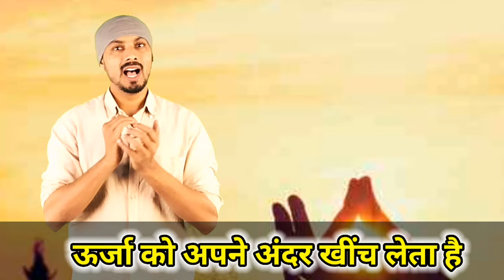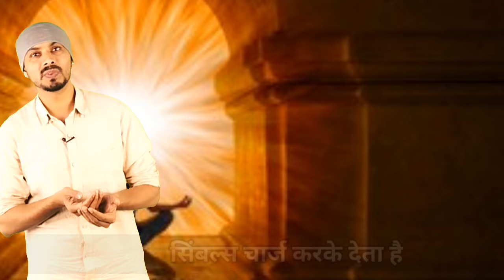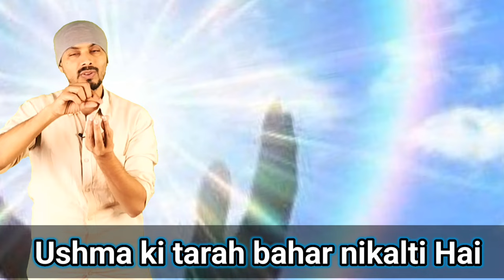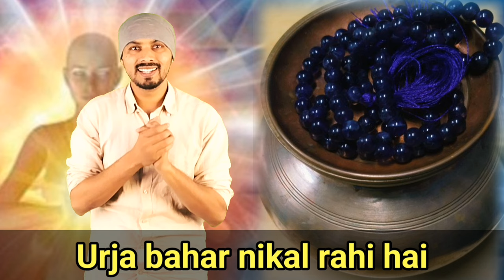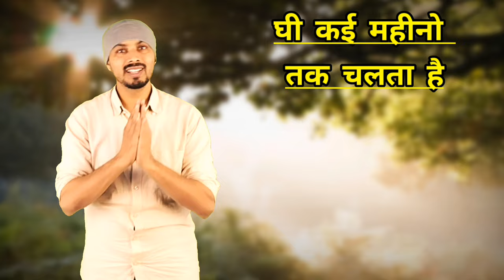अच्छी हो या बुरी सभी प्रकार की Energy ko Absorb करता है केवल यह एक crystal....... By Dhairyawan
इस क्रिस्टल में सभी प्रकार की ऊर्जा को अवशोषित करने की अद्वितीय क्षमता होती है, भले ही इसे अच्छा या बुरा माना जाए। यह एक शक्तिशाली ऊर्जावान स्पंज के रूप में कार्य करता है, अपने संपर्क में आने वाली विभिन्न ऊर्जाओं को अंदर खींचता है और निष्क्रिय करता है। इसमें सकारात्मक और नकारात्मक ऊर्जाएं शामिल हैं, जो इसे आसपास के वातावरण को प्रभावी ढंग से शुद्ध और संतुलित करने की अनुमति देती हैं।

नकारात्मक या "खराब" ऊर्जा को अवशोषित करते समय, यह क्रिस्टल इसे अधिक सकारात्मक और सामंजस्यपूर्ण रूप में परिवर्तित करने में मदद करता है। यह इन ऊर्जाओं को तटस्थ स्थिति में परिवर्तित करने, उनके प्रभाव को कम करने और उन्हें अधिक लाभकारी चीज़ में बदलने का काम करता है। यह परिवर्तनकारी प्रक्रिया पर्यावरण और इसके आसपास के सभी प्राणियों को शांति और स्पष्टता की भावना प्रदान कर सकती है।

इसी प्रकार, सकारात्मक या "अच्छी" ऊर्जा को अवशोषित करते समय, क्रिस्टल एक प्रवर्धक के रूप में कार्य करता है, जो आसपास के वातावरण में सकारात्मक ऊर्जा को बढ़ाता और बढ़ाता है। यह पर्यावरण की कंपन आवृत्ति को बढ़ा सकता है, खुशी, प्रेम और समग्र कल्याण की भावनाओं को बढ़ावा दे सकता है।

सभी प्रकार की ऊर्जा को अवशोषित करने की क्षमता के कारण, इस क्रिस्टल को नियमित रूप से साफ करना और रिचार्ज करना महत्वपूर्ण है। इसे बहते पानी के नीचे रखने, इसे धरती में गाड़ने, या इसे ऋषि या अन्य शुद्ध करने वाली जड़ी-बूटियों के साथ छिड़कने जैसी सफाई प्रथाओं में संलग्न होने से इसकी ऊर्जा को रीसेट करने और इसकी निरंतर प्रभावशीलता सुनिश्चित करने में मदद मिल सकती है।

यह क्रिस्टल ऊर्जावान संतुलन और शुद्धि चाहने वाले किसी भी व्यक्ति के लिए एक शक्तिशाली उपकरण है। इसका उपयोग घरों, कार्यालयों, ध्यान स्थानों सहित विभिन्न सेटिंग्स में किया जा सकता है, या एक व्यक्तिगत ताबीज के रूप में किया जा सकता है, जो एक सामंजस्यपूर्ण और ऊर्जावान रूप से संतुलित वातावरण बनाने में सहायता करता है।

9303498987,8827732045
Instagram मे जुड़िए